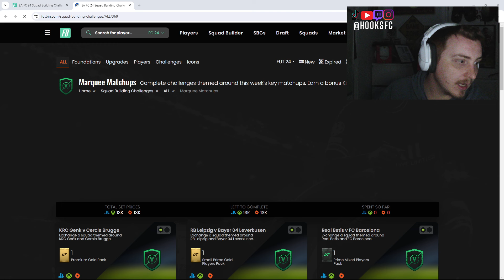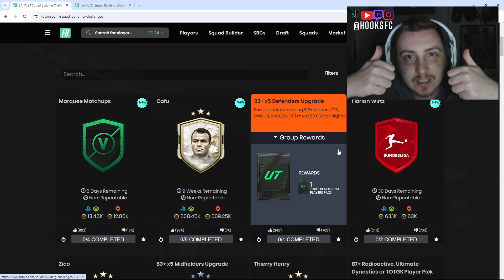OMG Another Absolutely BROKEN Icon SBC *Must Do* - 24 Hours Until TOTY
My Etsy Store

hybrid nations
otw sbc
how to complete new marquee matchups for cheap
how to make profit on marquee matchups